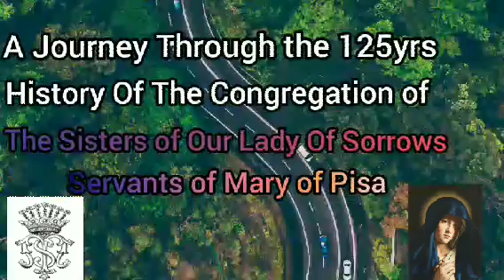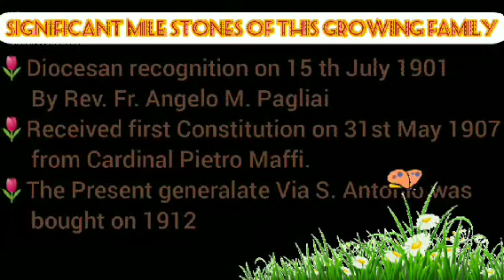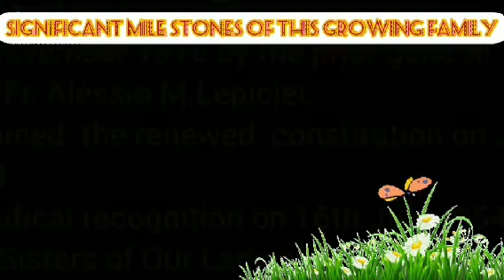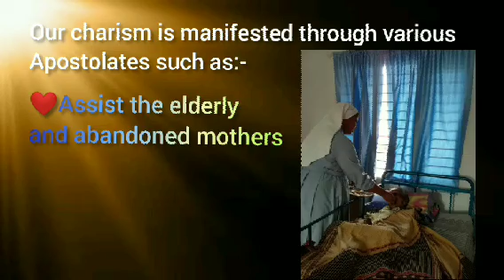🌹Quasquicentennial Jubilee 🌹Part 7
🌷The History of The Congregation of The Sisters of Our Lady of Sorrows Servants of Mary of Pisa. in a nut Shell 🎀💥